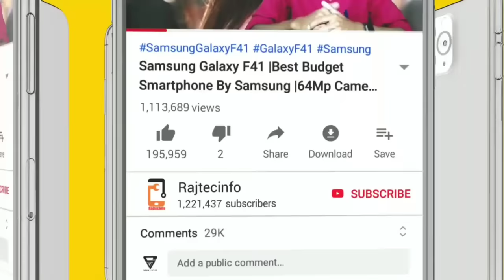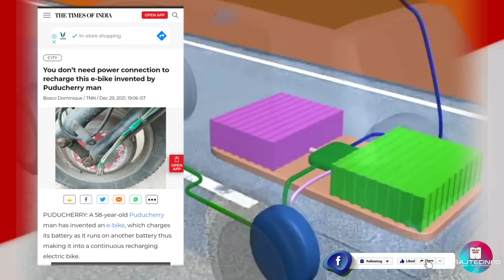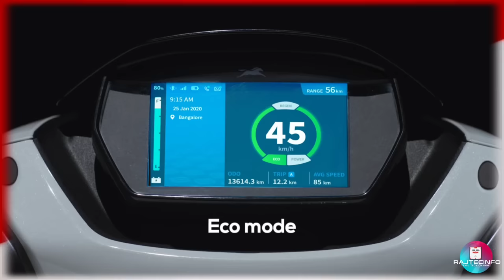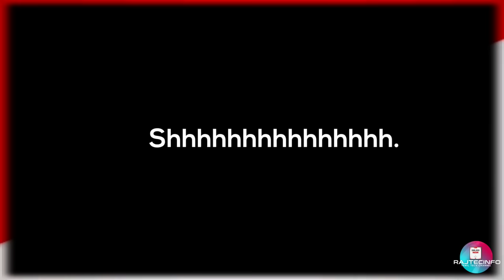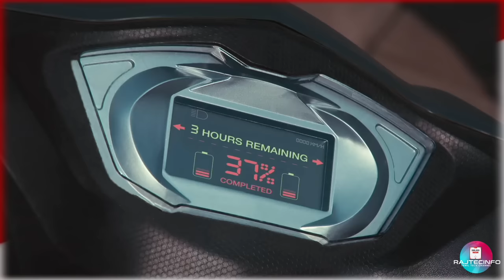No Need Charging/ Self Charging Electric Scooter Patent Pondicherry /Without Charge Electric Scooter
Hi Friends this video we speak About Self Charge Electric Scooter patent made by Mr. Vijay Anand from Pondicherry... Explain the new technology of self charge electric scooter.

PUDUCHERRY: A 58-year-old Puducherry man has invented an e-bike, which charges its battery as it runs on another battery thus making it into a continuous recharging electric bike.
This not only eliminates the requirement to charge the bike from an electrical grid but also ensures an uninterrupted journey, said the inventor Vijayan Premanand. He has obtained a
patent from the controller general of patents, designs and trademarks, department of industrial policy & promotion, Union commerce and industry ministry.

Watch Video ,please share.